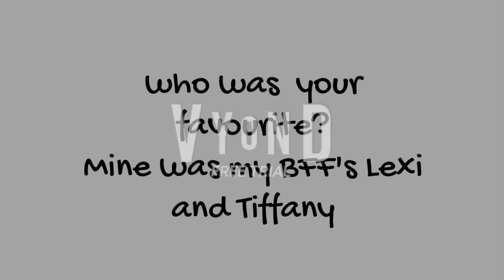Me and my friends information